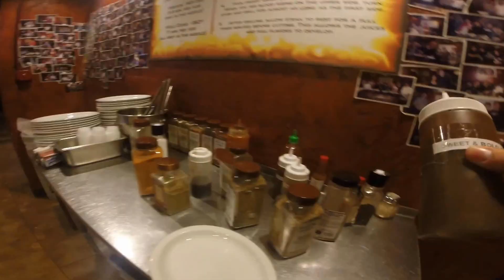Cascades go Karting and Grilling